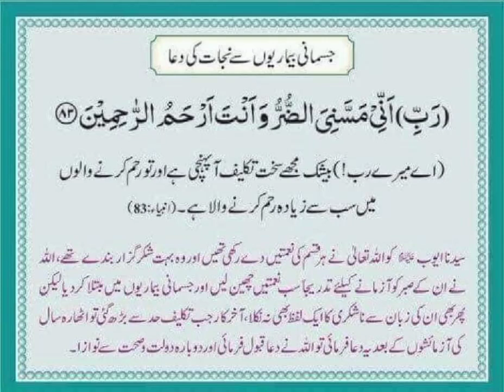جسمانی بیماری سے نجات کی دعا | Muhammad Tahir Official